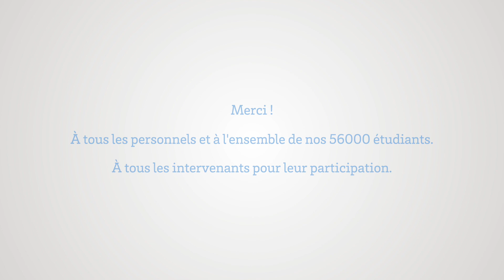2020 en 1 mot, 2021 tous ensemble